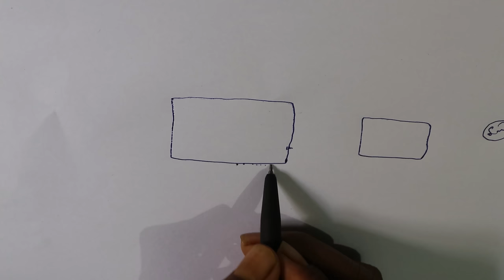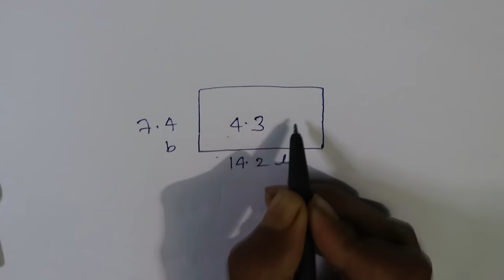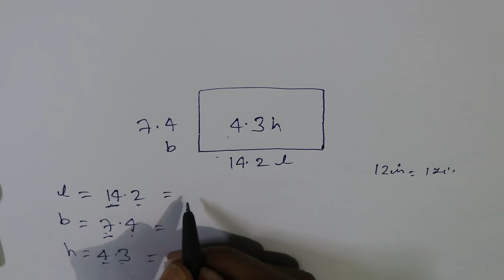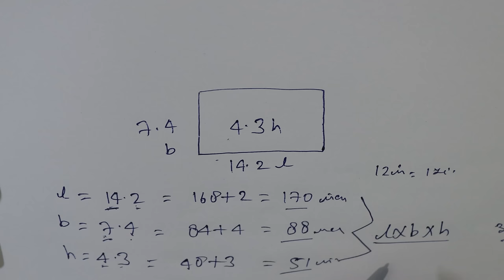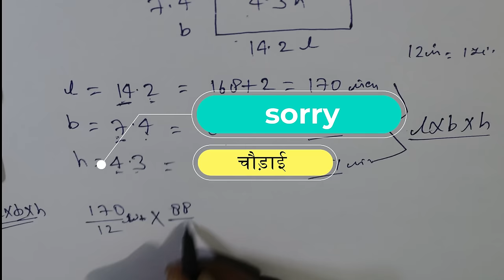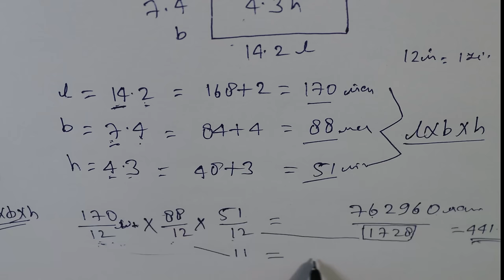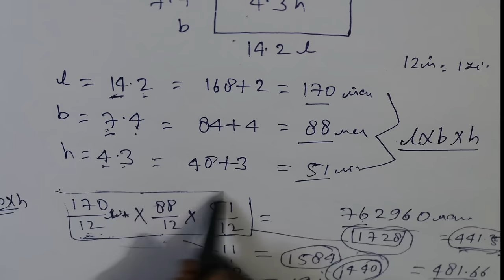बालू और गिट्टी का ट्रक नापने का तरीका || how to measure sand || balu gitti kaise napa jata hai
balu gitti napne ka tarika,balu ka map,gitti ki map,balu ka map kaise nikale,how to measure sand,trolly ki map,truck ki mapi,truck ki measurement,बालू कैसे मापे,बालू और गिट्टी कैसे मापी जाती है,बालू और गिट्टी मापने का फोर्मुल्ला ||
 Balu aur gitti kaise mapi jati hai
Balu ki truck ki mapi
gitti ki truck ki mapi
ballu mapne ka formulla.